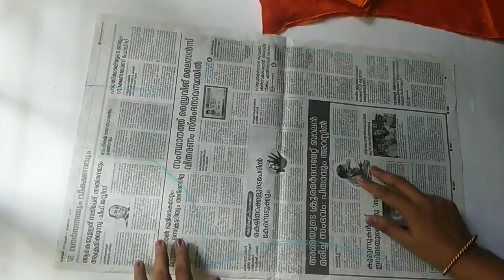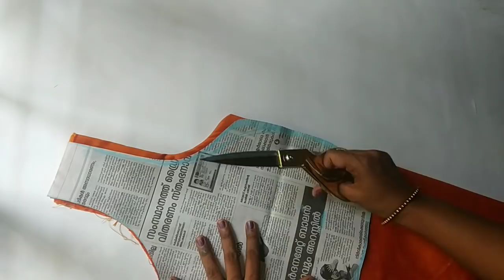Jacket model kurti full tutorial Malayalam